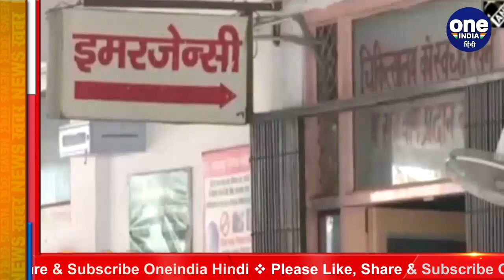Coronavirus In India : कुल केस 89 लाख पार, पिछले 24 घंटे में दर्ज 38,617 नए केस | वनइंडिया हिंदी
Coronavirus is being feared in more than 180 countries around the world including India, the number of infected in India has crossed 89 lakhs. According to the data released on Wednesday morning by the Ministry of Health, the number of corona infected in the country has increased to 89,12,907. In the last 24 hours, there have been 38,617 new cases of corona. 44739 patients have been cured in the last 24 hours. During this time, 474 corona infected have died.

भारत समेत दुनियाभर के 180 से ज्यादा देशों में कोरोनावायरस का खौफ देखने को मिल रहा है,भारत में संक्रमितों की संख्या 89 लाख पार हो गई है. स्वास्थ्य मंत्रालय की तरफ से बुधवार सुबह जारी किए गए आंकड़ों के अनुसार, देश में कोरोना संक्रमितों की संख्या 89,12,907 हो गई है. पिछले 24 घंटों में  कोरोना के 38,617 नए मामले सामने आए हैं.पिछले 24 घंटों में 44739 मरीज ठीक हुए हैं. इस दौरान 474 कोरोना संक्रमितों की मौत हुई है.